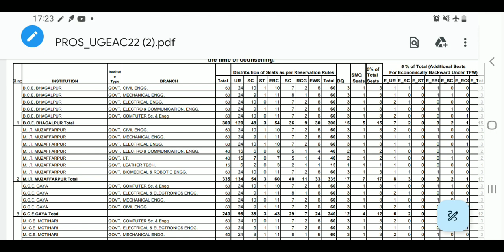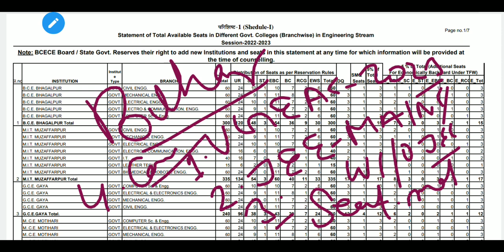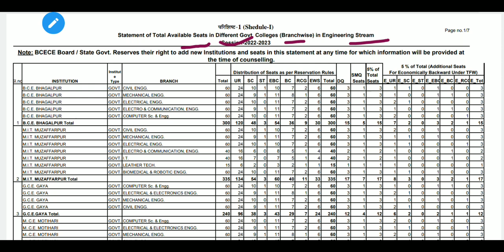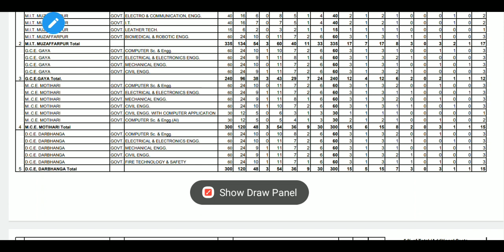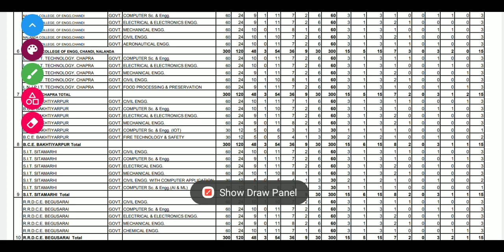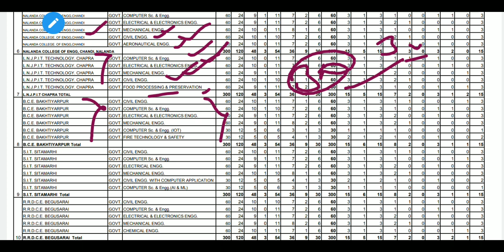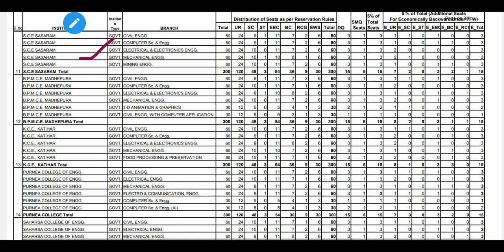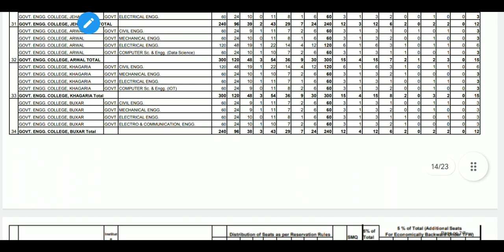Ugeac 2023 || Bihar Ugeac Application form 2023|| Ugeac Counselling 2023 Bihar Engineering Admission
BCECE 2023 Exam date||BCECE Application form 2023||Engineering Entrance Exam 2023||BCECE 2023|BCECE  @easybankers

BCECE 2023
BCECE 2023
BCECE 2023 APPLICATION FORM
BCECE 2023 APPLICATION FORM DATE
BCECE ONLINE CLASSES 2023
BCECE 2022 EXAM DATE
BCECE EXAM DATE
BCECE
BCECE 2022 ENGINEERING
BIHAR ENGINEERING ENTRANCE EXAM 2023
BIHAR ENGINEERING ENTRANCE EXAM
JEE 2023
JEE 2023 EXPECTED EXAM DATE
Bihar Engineering admission Process 2023||BCECE 2023||UGEAC Counselling 2022||Bcece elgibility 2023 @Easy Bankers
bihar Engineering admission Process 2023
bihar Engineering top 10 college
bihar Engineering top College
bihar government engineering college
bihar Engineering government college
Bihar Engineering admission 2022||Bihar B.tech & M.tech new branch||aku exam update||Bcece 2022||aku @Easy Bankers